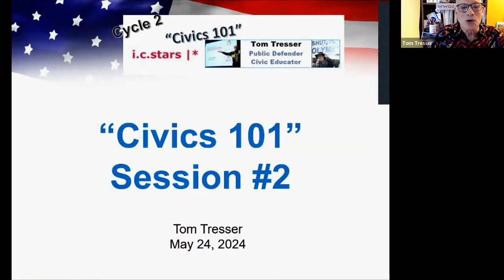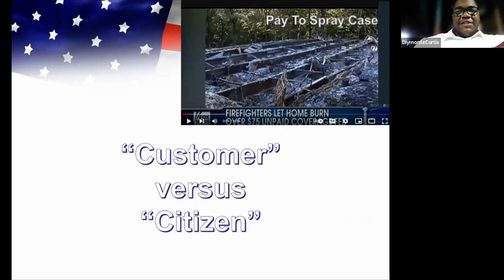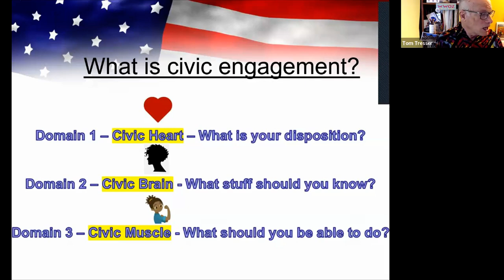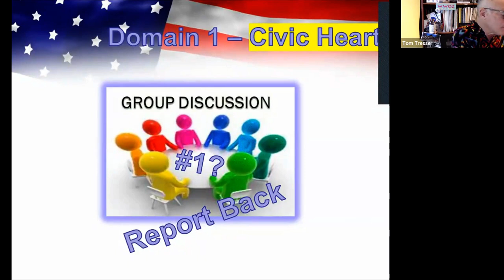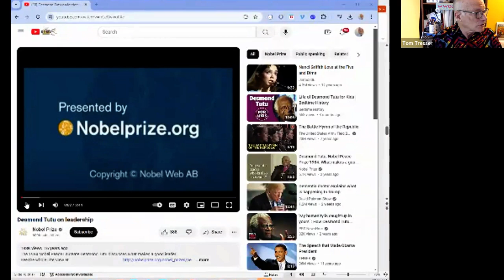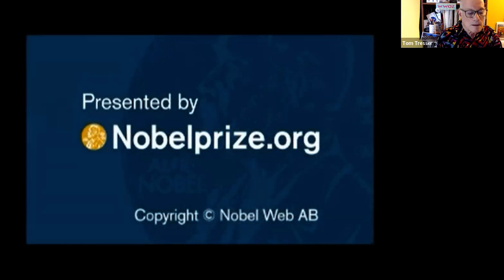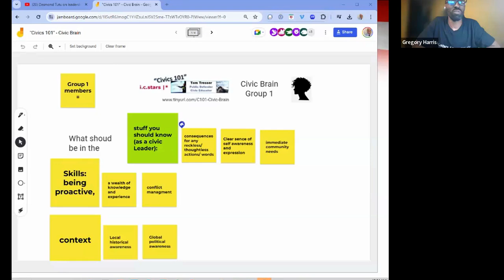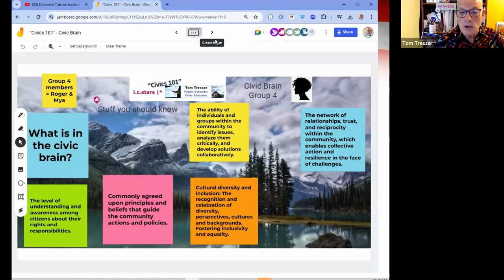i c stars KC Cycle 2 - "Civics 101" - Session2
This is Session 2 of "Civics 101" for Kansas City i c stars Cycle 2, delivered May 24, 2024. The instructor is Tom Tresser. (1 hour, 34 min)